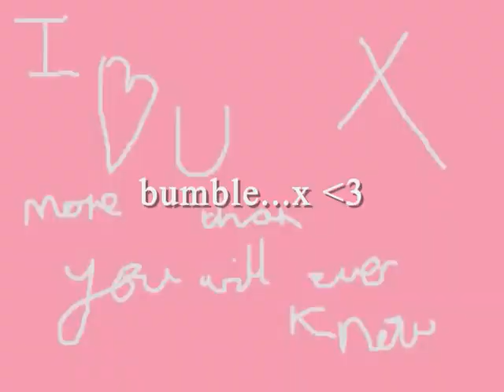harry and bumble xxxxx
harry and bumble i love yho0 til the end xxx